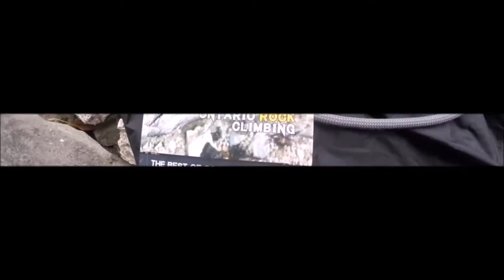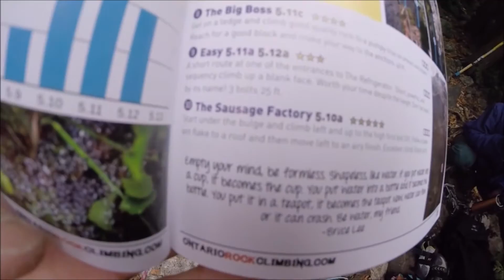Swamp Day 1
Filmed on a cold autumn day at The Swamp, here's a collection of some classic climbs at this crag. Maybe you've climbed some of them? Look out for part 2!
Thank you Cindy and Monika for being patient climbers and help putting this together!